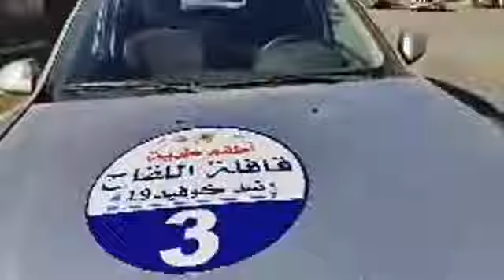استعدادات مكثفة خلال عملية توزيع اللقاح على الجماعات الترابية بإقليم بنسليمان..شوفو كيفاش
مباشرة من بنسليمان : استعدادات مكثفة خلال عملية توزيع اللقاح على الجماعات الترابية بإقليم بنسليمان...شوفو كيفاش